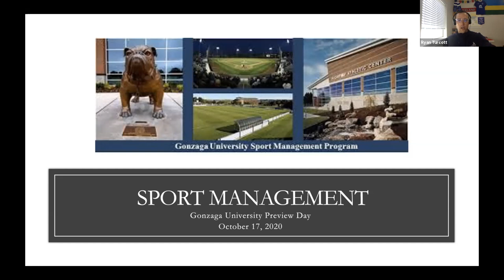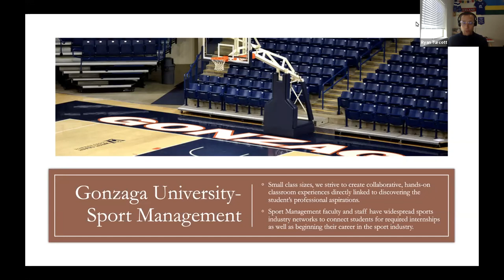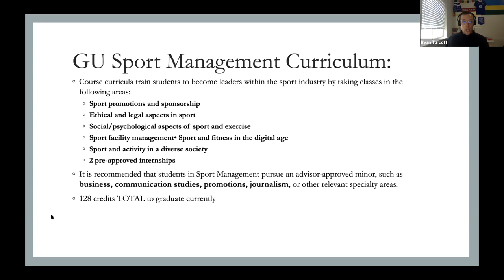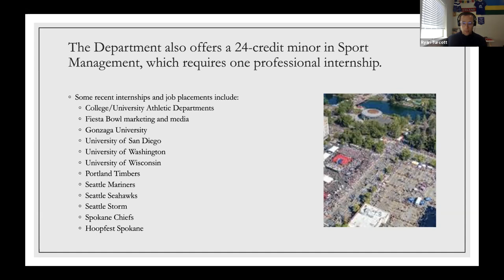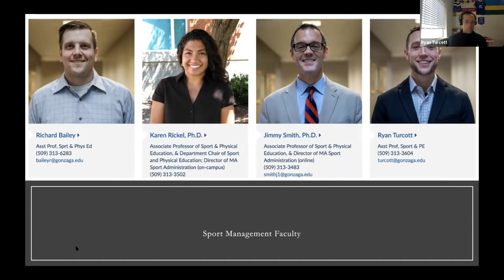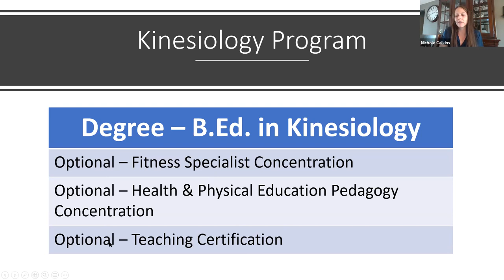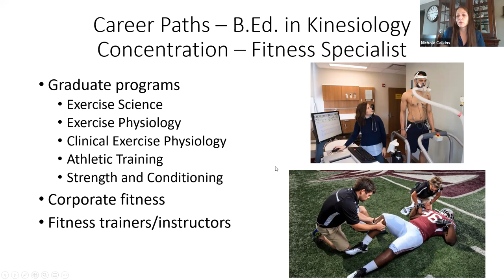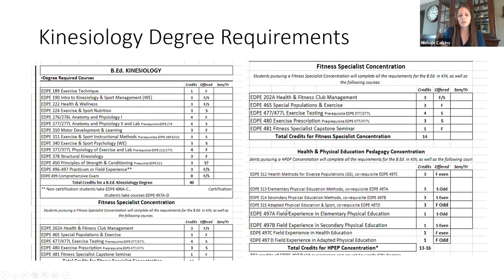Sport Management & Kinesiology - Virtual Preview Day Academic Session